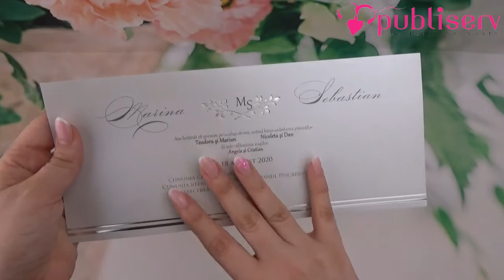Invitatii de nunta cod 19309, Publiserv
Invitatii de nunta confectionate dintr-un carton sidefat destinat textului. Acesta se introduce intr-un plic cu model in relief in partea de sus. Invitatia se personalizeaza cu textul pe care il doriti, corespunzator evenimentului dvs.